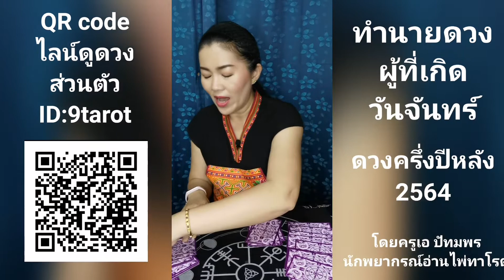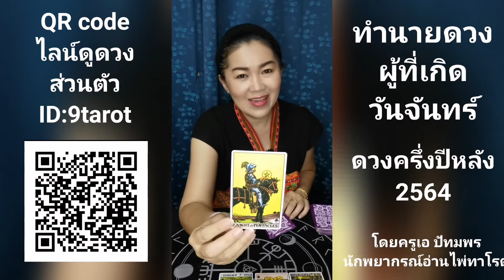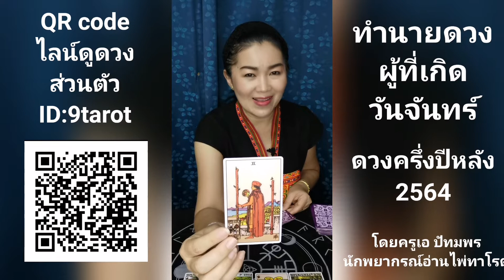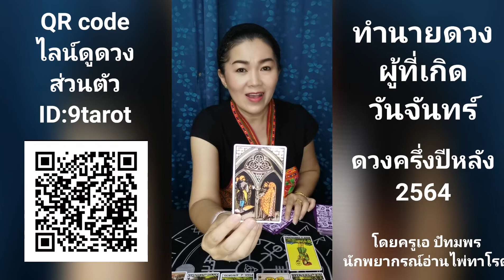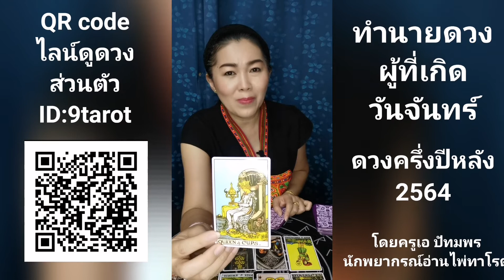ทำนายดวงผู้ที่เกิดวันจันทร์​ | เงินไหลเข้ามือรัวๆ​ เก็บไว้บ้างอย่าใช้จนเพลิน​ | ดวงครึ่งปีหลัง​ 2564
ดูดวง 12 ราศี ทำนายไพ่ทาโร่ต์ 12 ราศี  เพื่อเป็นแนวทางในการวางแผนชีวิตล่วงหน้าตามดวงชะตา  การดูดวง ไม่ใช่เรื่องงมงาย  แต่เป็นความเชื่อที่มีมาตั้งแต่โบราญ  การพยากรณ์ และโหรเป็นผู้ที่มีความสามารถพิเศษ ได้รับพรเพื่อมาทำหน้าที่ช่วยเหลือผู้คน และแนะนำทางออกของปัญหาให้แก่ผู้คน  guild people หากคุณเป็นอีกคนหนึ่งที่มีความเชื่อเรื่องโชคชะตา destiny ที่นี้เป็นช่องทางหนึ่งที่คุณจะค้นพบชะตาของตนเอง
การทำนายโชคลาภเงินทอง ความรัก การเงิน การงาน สุขภาพ และการเดินทาง ชี้แนะแนวทางแก้ไขปัญหาชีวิต ซึ่งพลังงานบวกจากไพ่ทาโร่ต์ หรือไพ่ยิปซี จะส่งมาถึงคุณ เพื่อ เสริมกำลังใจให้แก่คุณ ชีวิตต้องมีหวัง อย่ายอมแพ้ สู้ต่อไป จนถึงจุดหมาย นั่นคือ เป้าหมายของการทำนายไพ่ทาโร่ต์ที่ @9 ได้ตั้งใจทำเพื่อคุณ

แพคเกตดูดวงไพ่ทาโรต์ 99 บาท
✨ดูดวงไพ่ทาโรต์พื้นฐาน
✨ดูไพ่ทาโรต์-ชีวิตปัจจุบัน และอนาคต